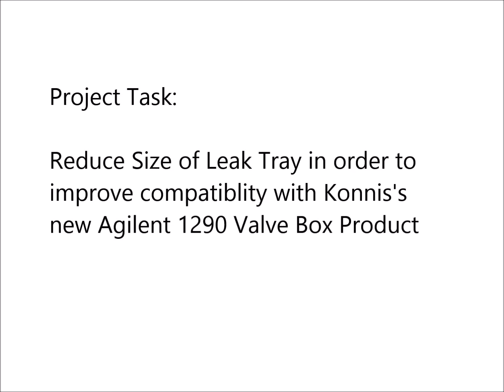Konnis Rapid Prototyping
Overview of rapid prototyping for custom project to add drain trays for Konnis designed Agilent valve box.